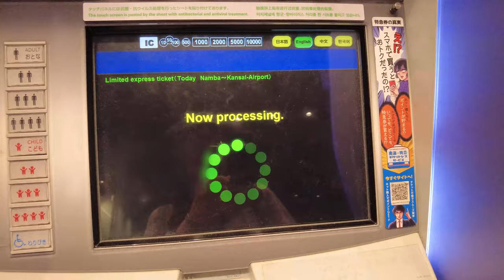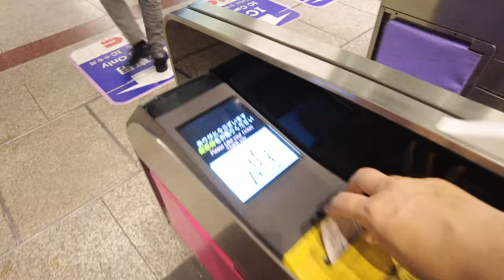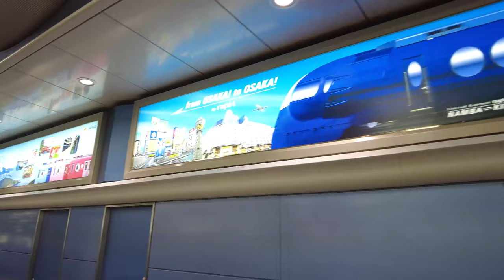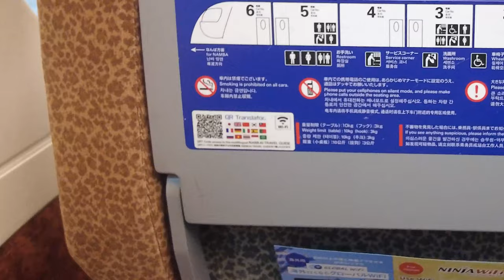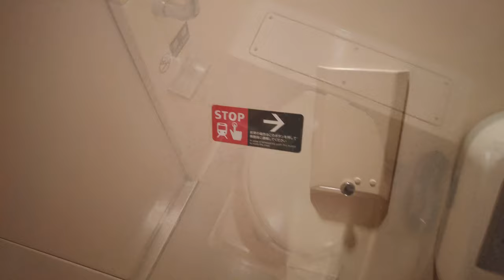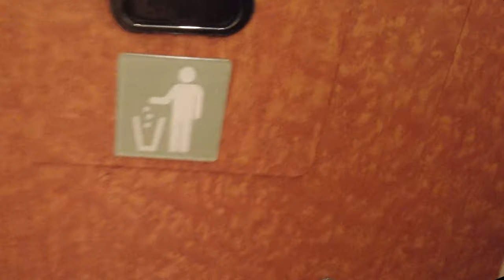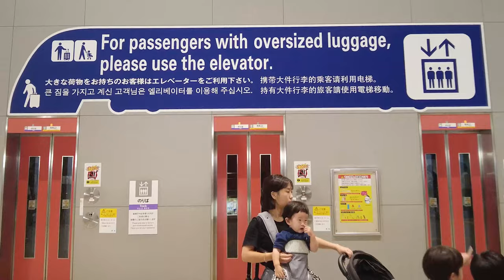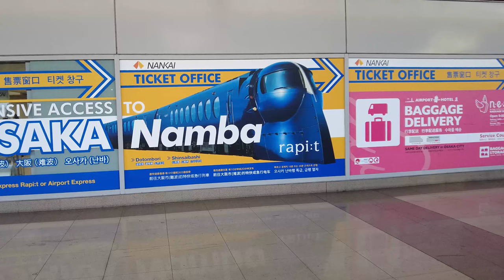[ENG] Riding a Japan's Airport Special Train That Looks Like a Robo🚄Osaka-Kansai Airport🛫 Rapi:t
Nankai Railway's Airport Express "rapi:t" will soon celebrate its 30th anniversary, but it has never faded away and still has a special feel to it. From Namba in Osaka to Kansai Airport, the Airport Express brings enjoyment both before and after your trip.

Nankai Railway Limited Express "rapi:t"
Fare: Super seat ￥1500/＄10.0/€ 9.5
Boarding section: Nankai Namba Station ⇒ Kansai Airport Station
Boarding date: September 2023

Airport Express "rapi:t" (Japanese, English)

🟢Time Stamp
00:00 Nankai Railway's Airport Express "rapi:t"
00:08 Osaka Namba
00:16 About Nankai Namba station
00:36 MAP
00:59 Automatic ticket vending machines are available in Japanese, English, Chinese and Korean
02:23 Platform of "Nankai Namba" station
02:40 "rapi:t" boarding platform
02:48 Toilets and convenience store near "rapi:t" boarding platform
03:13 Origin of "rapi:t
03:20 Waiting room
03:38 "rapi:t" came
03:48 Robot-like face
04:00 Boarding starts
04:11 The different types of "rapi:t" trains
04:33 The design of the "rapi:t".
04:47 Lockable luggage space
05:04 Super seats in three rows
05:21 Departure on time
05:44 Arrive at Shin-Imamiya Station (Nishinari-ku, Osaka)
06:05 Abeno Harukas
06:22 Departure from Tengchaya Station (Nishinari-ku, Osaka)
06:37 Seat table
06:50 Drink folder
07:05 QR code for Nankai Railway information, available in 15 languages (Japanese, English, Simplified Chinese, Traditional Chinese, Korean, Thai, Vietnamese, Indonesian, Arabic, Russian, French, German, Italian, Spanish, Portuguese)
07:12 Seat width 46 cm, seat pitch 120 cm
07:49 Cross the Yamato River to Sakai City
08:00 Depart Sakai Station (Sakai City)
08:29 Toilets in "rapi:t"
09:32 Depart Kishiwada Station (Kishiwada City)
09:54 Depart Izumisano Station (Izumisano) and enter the Airport Line
10:19 Outlets at Rinku Town Station, Ferris wheel
10:30 Kansai International Airport Liaison Bridge
10:57 Arrive at Kansai Airport Station (Sennan-gun, Osaka)
11:05 Four rows of regular seats
11:12 Seeing off the "rapi:t"
11:29 Kansai Airport Station with wide platform
11:41 Image character of "rapi:t
11:56 Beyond the fence is the rival JR line
12:08 Ticket office of Nankai Electric Railway and JR Line
12:30 Impressions
12:57 Introduction to this channel
13:20 If you like, please give us a high rating and subscribe to our channel!
13:27 Thank you for watching!

🟢Video of the Sunrise sleeper express.

The amounts and rates listed are as of October 2023 and are subject to change.
*Titles, descriptions and subtitles are automatically translated and may contain errors.